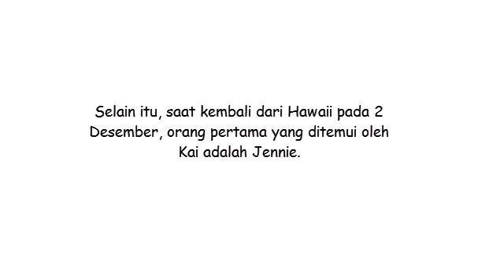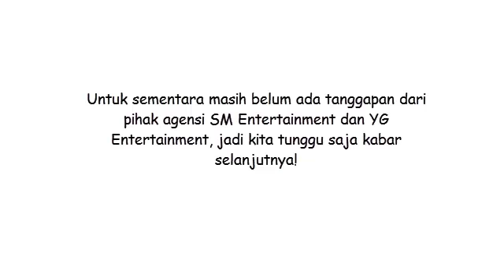BREAKING: Kai EXO dan Jennie Black Pink Dikabarkan Berkencan!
Sumber : kpopchart.net